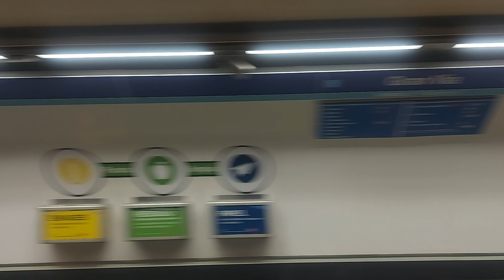Metro de Madrid (Linea 1) Gran Vía - Sol